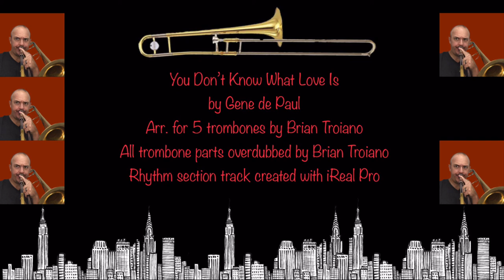“You Don’t Know What Love Is” for 5 Trombones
by Gene de Paul;
Arr. for 5 trombones by Brian Troiano;
All trombone parts overdubbed by Brian Troiano;
Rhythm section track created with iReal Pro;
Recorded, edited & mixed with Spire Studio, GarageBand and/or AudioEditor